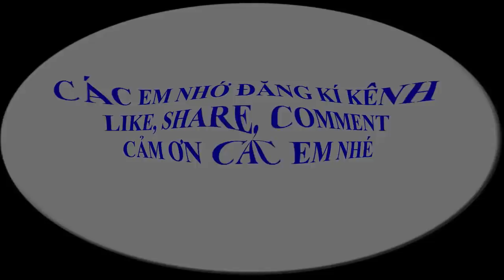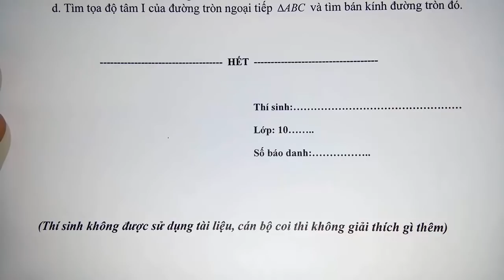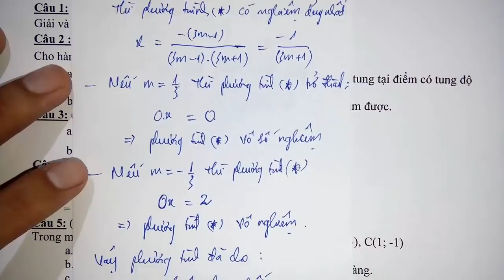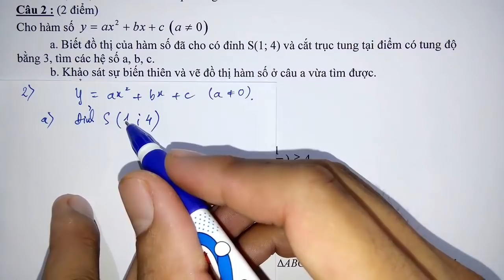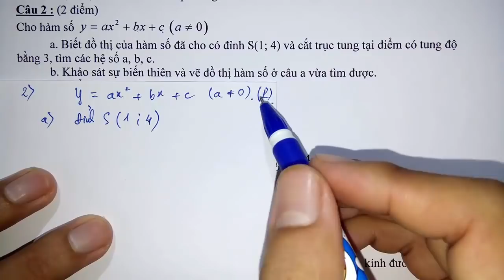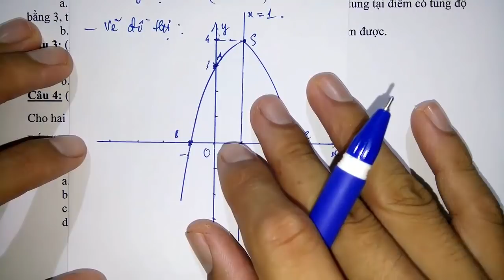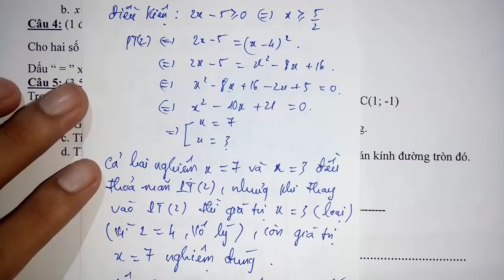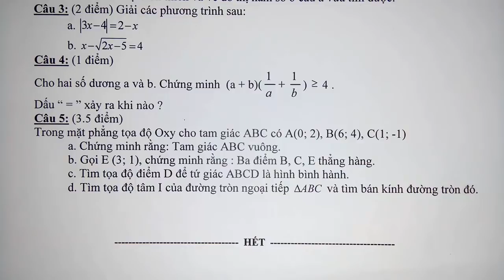Toán học lớp 10 - Thi học kì 1 - năm học 2018 - 2019 - Đề 1 - Tiết 1